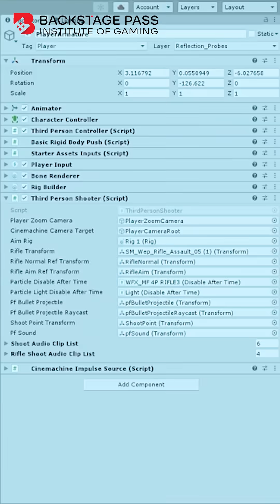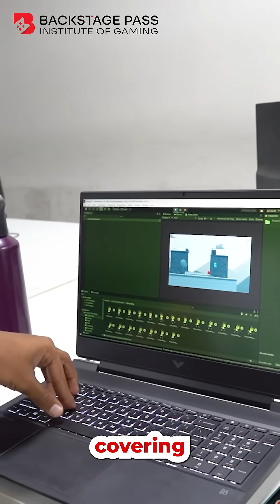UNITY GAME DEVELOPMENT